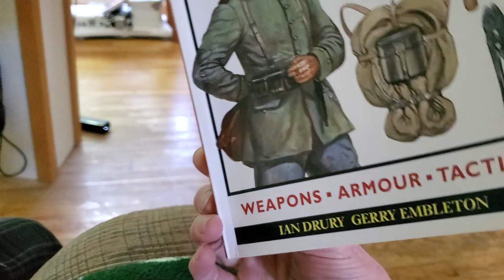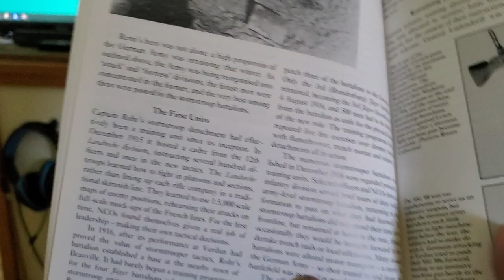Looks Like Perhaps The German Army Actually Had Festung Divisions!